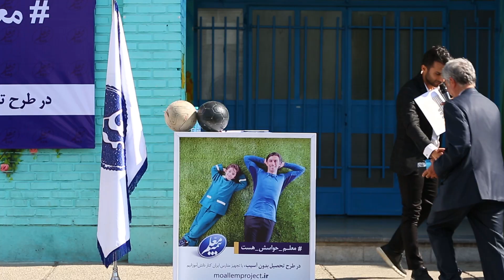Badkoobeh's CSR Project in Schools | Moallem Insurance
“Education without injuries” was a project launched by Moallem Insurance, a private insurance company in Iran, to minimize the risk of physical injuries during physical activities like games or sports.
Moallem Insurance needed to increase public awareness about the project to provide as many students as possible with an opportunity to enjoy the benefits of the project. To achieve this, the project was promoted through a campaign entitled “Teacher is watchful” designed and run by Badkoobeh Creative Communication Solutions.
The introduction event and press conference were held in an elementary school in Tehran. During the event, a grass field was opened. Also, a symbolic derby match was held in which Iranian football stars like Ali Karimi and Mehdi Rahmati played.